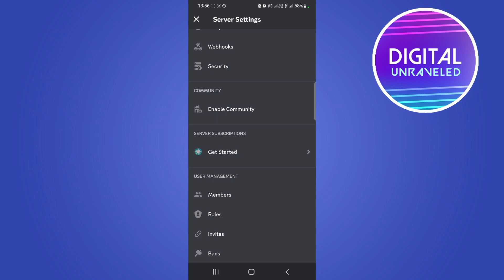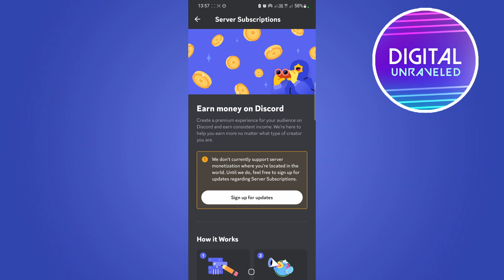Server Subscriptions Missing On Discord (EXPLAINED!)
Why server subscriptions are missing on your Discord